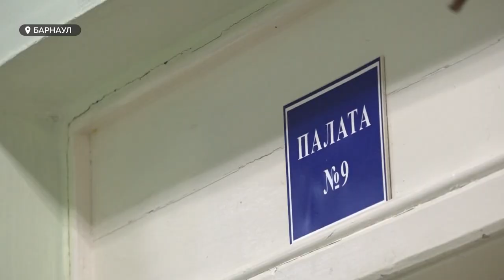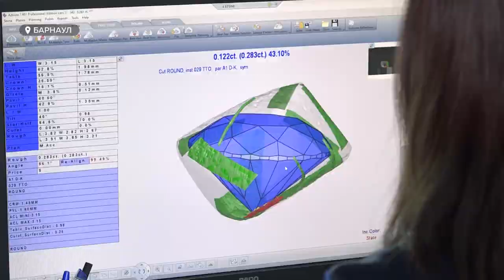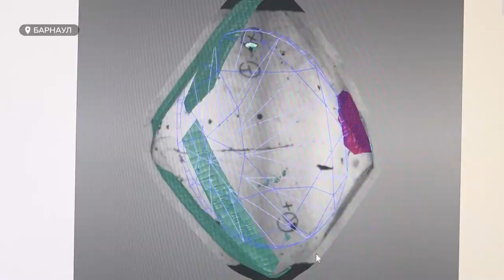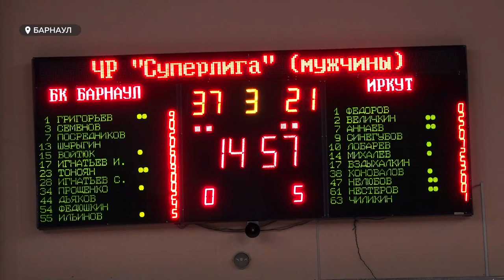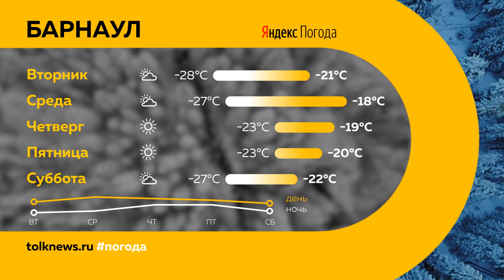«День с Толком». 29.11.2022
Смотрите в выпуске:
- Новая жизнь Кристалла. После долгого простоя барнаульский завод по обработке алмазов наращивает мощности
- Болеют взрослые, болеют дети. В крае продолжает расти  статистика по ОРВИ. В каких городах и районах самая тяжелая ситуация?
- Поплатились очками, но не победой. Насколько сложной выдалась домашняя серия игр для барнаульских баскетболистов?

00:00 Анонс
00:51 ОРВИ
01:24 Обморожение
03:53 Алкоголь мобилизованным
04:22 Алтайские алмазы
08:07 Планы застройки Барнаула
11:05 Барнаульский юридический институт
11:40 Боксерский мастер-класс в Барнауле
14:27 Фестиваль «Сибирский чир»
15:34 Баскетбол
18:27 Прогноз погоды